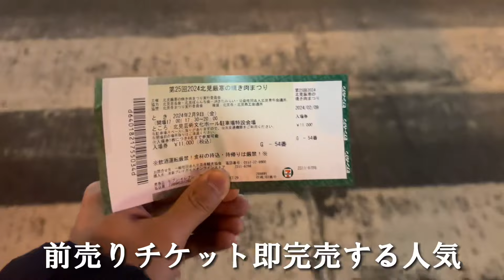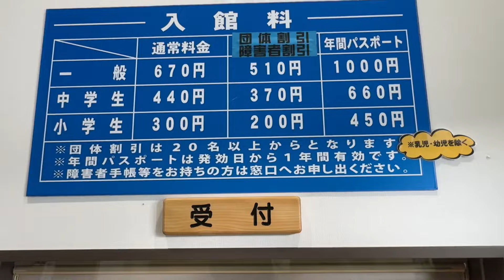【日本一寒い！】極寒のマイナス20度で焼肉祭り！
2024は2/9、ニクの日に開催された
北見市厳寒焼き肉祭り！
－20度の中で行われる日本一寒いBBQの祭り！
チケット即完売の年に1回、
全国から人が集まる大人気イベントはタレもビールも凍るまさに厳寒！

モクモクの煙の中、参加者全員で寒さを共有しながら食べる焼肉は絶品！

チケットは前売り券のみ、販売日時等は北見観光協会SNSをチェック！
チケット1枚11,000円で4人まで参加可能！

お肉はホルモン、サガリ、豚方ロースがそれぞれ400gの計1.2kg！
タレ、塩コショウ、タレ皿、箸は無料！
焼酎、ソフトドリンクは飲み放題で飲食物の持ち込み、持ち帰りは厳禁！

・8.5万人のInstagram @rui.hokkaido